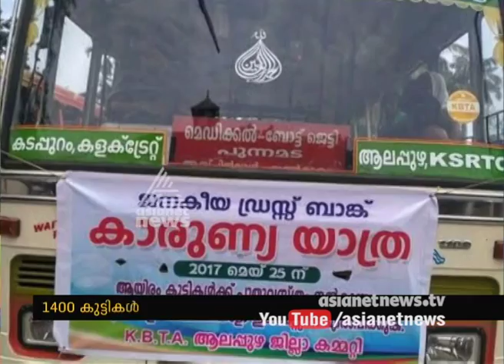P. Krishna Pillai Trust gives free dress, school bags and text books to poor students